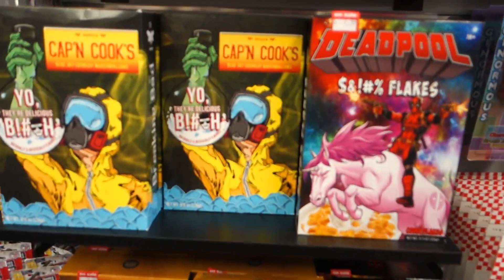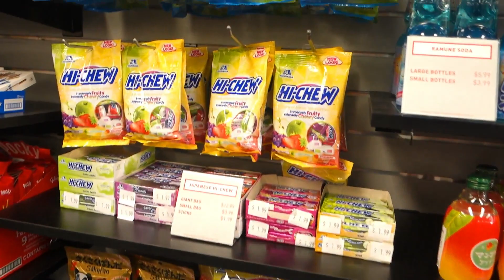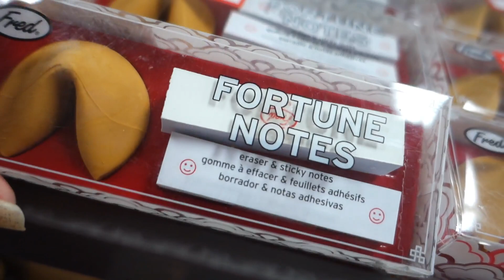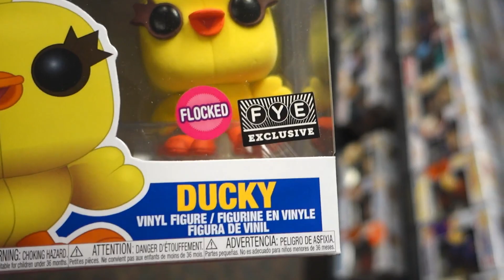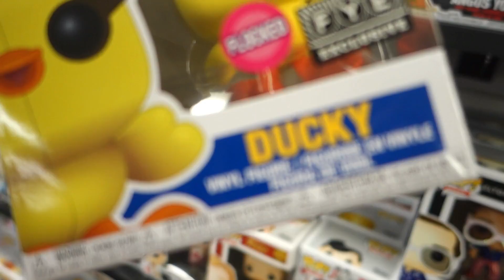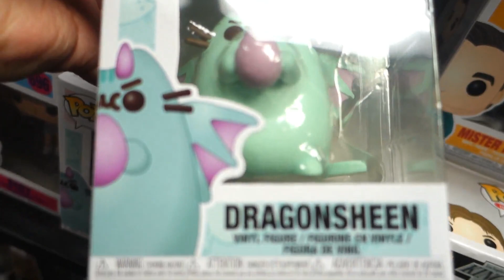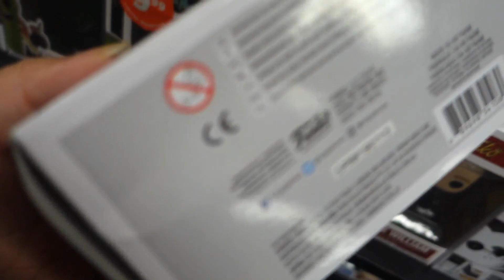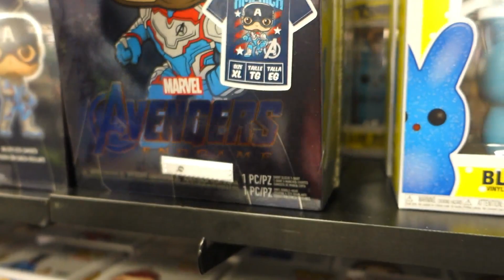FUNKO POP HUNTING / FYE EXCLUSIVE FLOCKED DUCKY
These Flocked pops are starting to grow on me...but I'm still digging the glow in the dark more. :) But cmon, if the pop is as cute as Ducky...its hard to resist!

Stay awesome.

Owl Designed by: Kevin Yang
Banner Designed by: Simeon Koroichev
Camera used for my videos: Sony Cyber-shot DSC-RX100 IV 20.2 MP Digital Still Camera